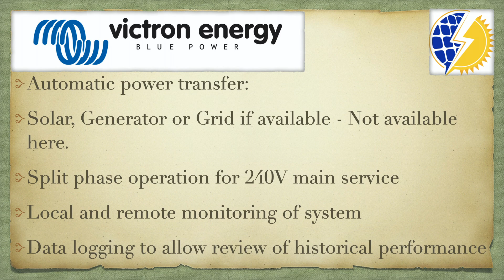OffGridCabin Install Using Victron Energy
Recent custom off-grid solar with battery backup installation completed.  Hope you enjoy! Our goal is to provide ecological solutions, with an ethical approach, to build a sustainable future.  Offering battery based (off-grid) green energy systems (solar, water, wind, geothermal) design and installation solutions toclients who desire energy independence, reduced cost of living,and a movement away from polluting fossil fuel energy sources.